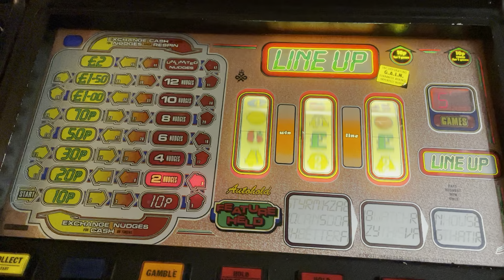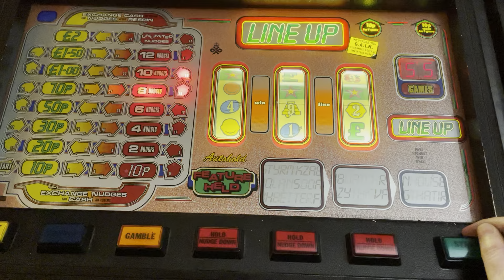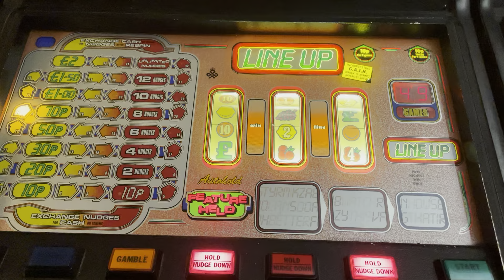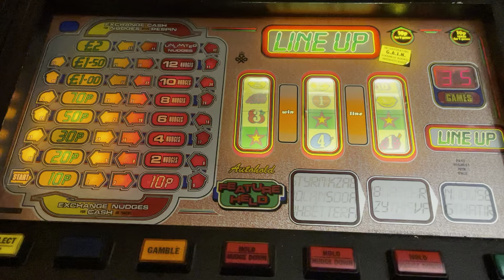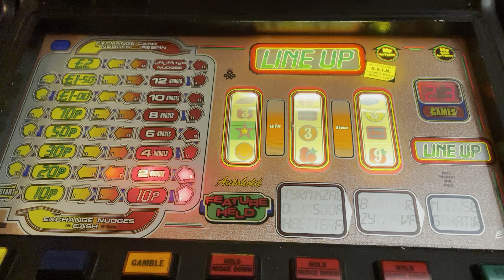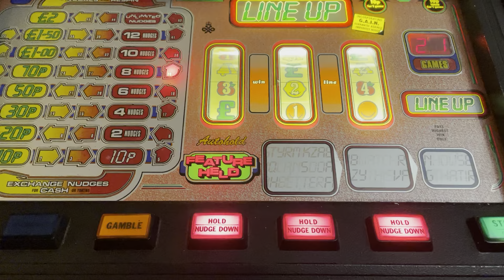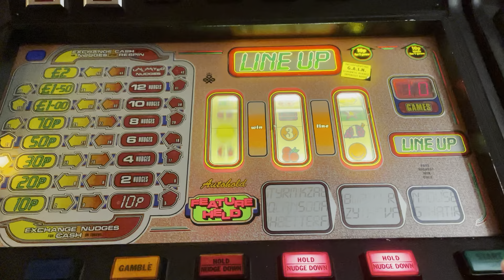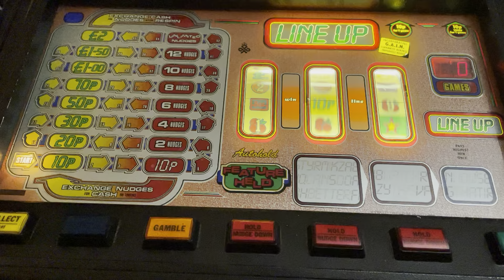60 credits in chris217’s Super Line Up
How will Chris’ Super Line Up take to me?
Many thanks to Chris and Jo for their super hospitality and giving me free rein in the arcade.